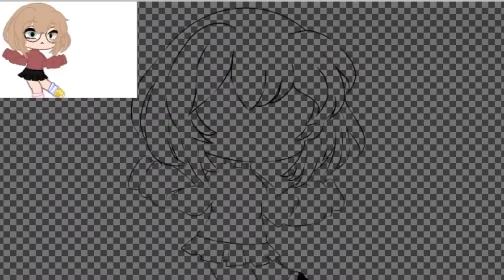MAKING NEW PF!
Nvm co natacet- ale nepište mi nějaké nápady pls ;-; já pracuju nad tím glmm ;-;